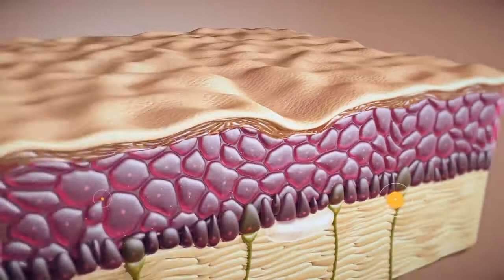Промо ролик Blum Cosmetics